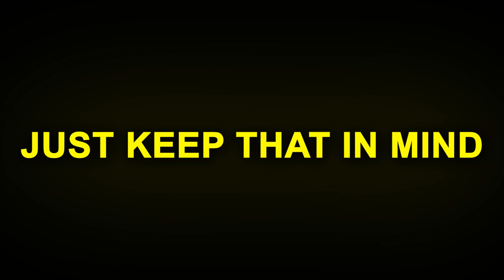Depression se bahir aajao